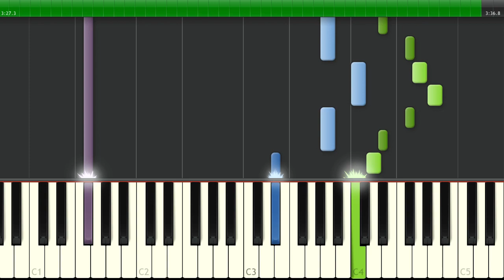BWV 526.2 - Sonata No. 2 in C minor (Largo)